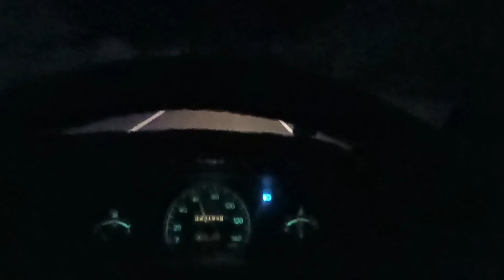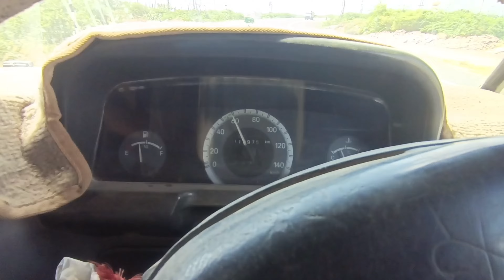जोधपुर से फलसूंड जाते समय